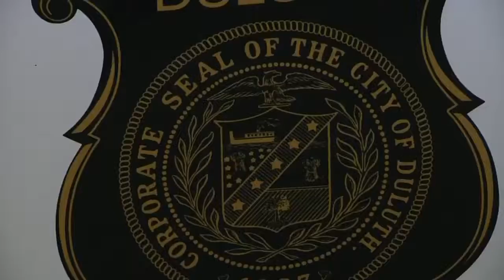STEM School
upLynk Clip